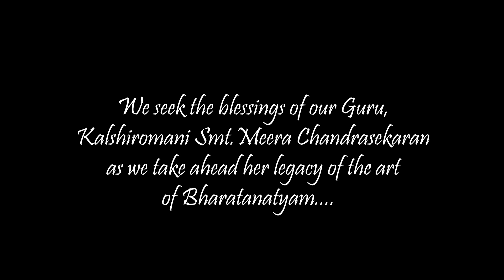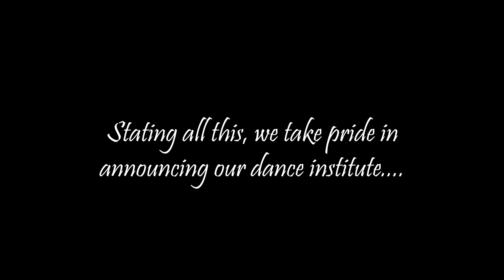THE LAUNCH OF "PURVAI INSTITUTE OF DANCE"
This is the full version of our documentary. The launch of "PURVAI INSTITUTE OF DANCE".